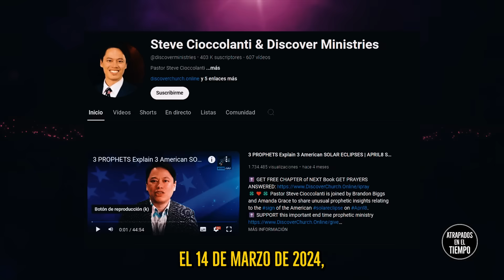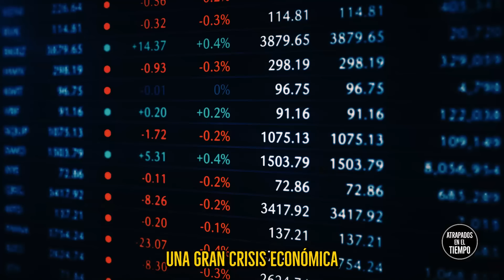Pastor evangélico PREDIJO el ATENTADO a Trump exactamente como sucedió